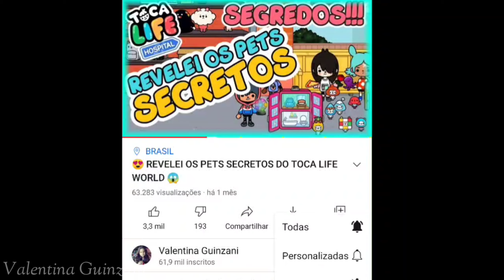🎬 REVELEI TODOS OS SEGREDOS DO ESTÚDIO DE CINEMA DO TOCA LIFE WORLD 🎬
Toca Life World - Revelei todos os SEGREDOS do Estúdio de Cinema do Toca Life World! Eu amei essa nova atualização!

Dessa vez temos um estúdio de cinema com 3 andares super divertidos! E em cada lugar podemos fazer coisas incríveis! Tem um local onde você cria vários cenários, com efeitos especiais e claro, cheio de segredos! A Família Luluca e o Gabriel e Shirley gravaram vídeos lá! Mas só aqui você conhece todos os detalhes e todos os segredos!  É um dos lugares mais legais do Toca Life World! Está cheio de detalhes fofos! Eu mostro tudo  e inclusive  o principal segredo do estúdio de cinema. É muito legal!

🎯 Revelei os Pets SECRETOS do Toca Life World →

❤ Ama Toca Life World? Então vamos lá!

Tchaaau! Fui!